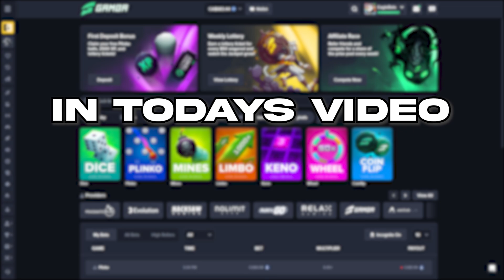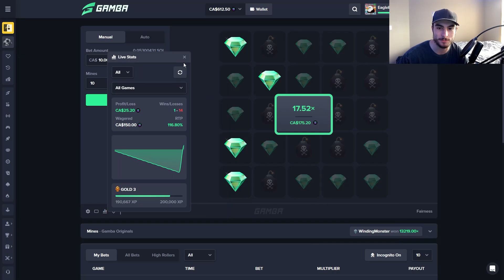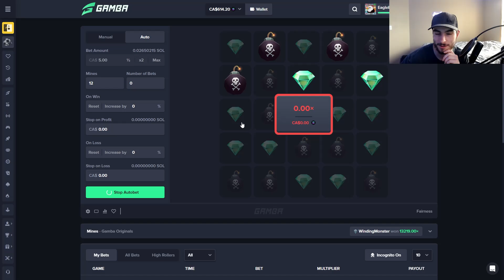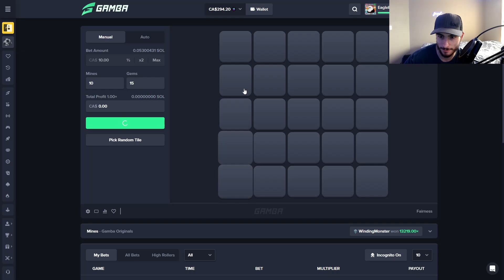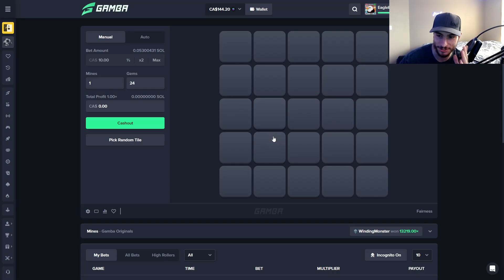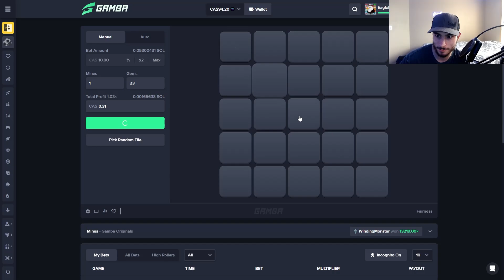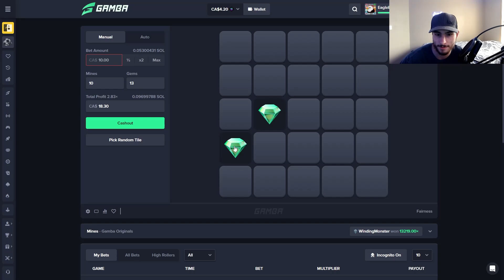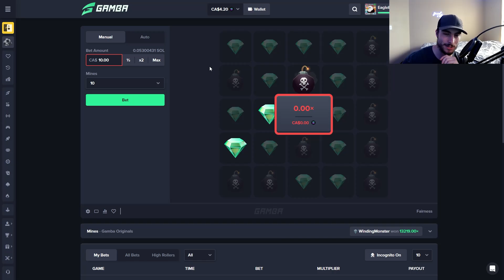HIGH RISK MINES ON GAMBA IS CRAZY!!!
Today I played played mines & did lots of big bets on high risk.